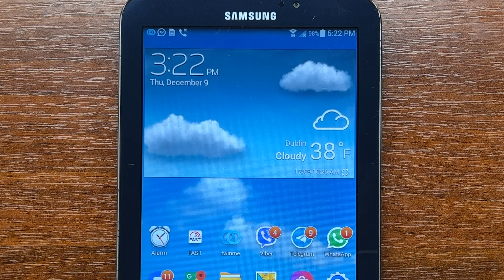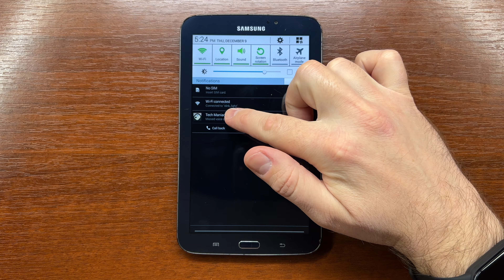Samsung Galaxy Tab 3 7.0 Android 4 Viber Incoming Call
Samsung Galaxy Tab 3 7.0 4G (SM-T217A) Android 4.4.2 Viber messenger incoming call.